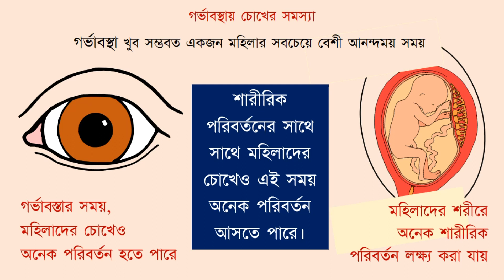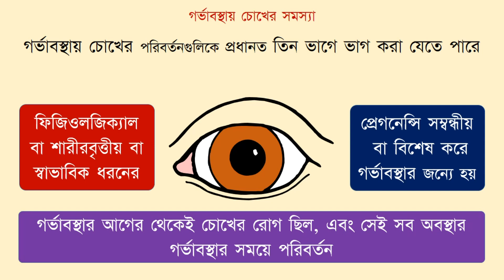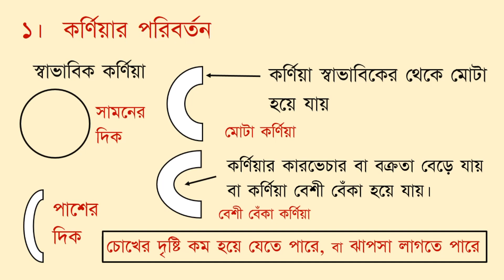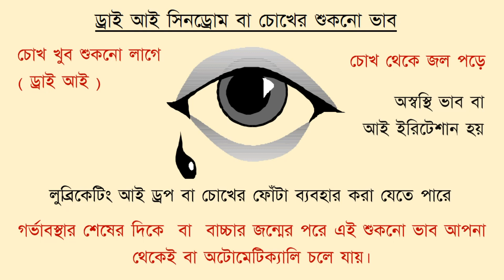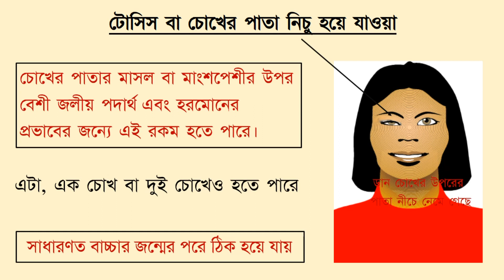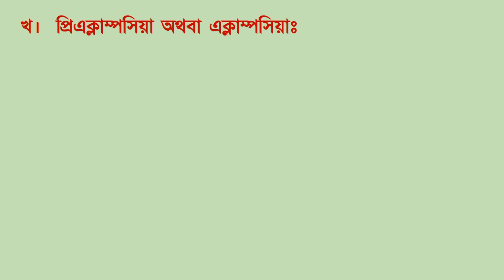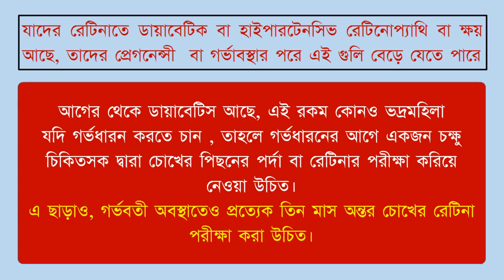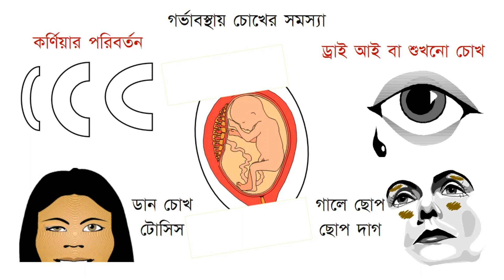Eye problems in pregnancy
এই ভিডিওর বিষয়, গর্ভাবস্থায় মহিলাদের চোখের কি সমস্যা হতে পারে?
প্রেগনেন্সী বা গর্ভাবস্থা খুব সম্ভবত একজন মহিলার সবচেয়ে বেশী আনন্দময় সময়।
এই অবস্থায় মহিলাদের শরীরে অনেক শারীরিক পরিবর্তন লক্ষ্য করা যায়, যে গুলি প্রায় সকলেরই জানা আছে।
কিন্তু আপনি কি জানেন যে গর্ভাবস্থার সময় মহিলাদের চোখেও অনেক পরিবর্তন হতে পারে?
যদি জানা না থাকে, তাহলে এই ভিডিওটি পুরোটা দেখুন। পুরোটা দেখলে জানতে পারবেন যে শারীরিক পরিবর্তনের সাথে সাথে মহিলাদের চোখেও এই সময় অনেক পরিবর্তন আসতে পারে।

যে পরিবর্তনগুলি বিশেষ করে দেখা যায়, সেগুলিকে প্রধানত তিন ভাগে ভাগ করা যেতে পারেঃ

১।  ফিজিওলজিক্যাল বা শারীরবৃত্তীয় বা স্বাভাবিক ধরনের,
২।  প্রেগনেন্সী সম্ভন্ধীয় বা গর্ভাবস্থার জন্যে হয়,  এবং
৩।  গর্ভাবস্থার আগের থেকেই চোখের রোগ ছিল, এবং সেই সব অবস্থার পরিবর্তন।
এই ভিডিওতে এই বিভিন্ন ধরনের পরিবর্তনগুলি বিশদ ভাবে বলা হয়েছে এবং ছবি দেখিয়ে বোঝান হয়েছে।